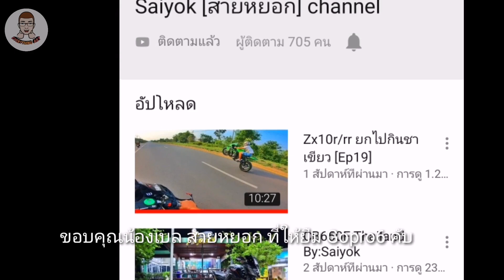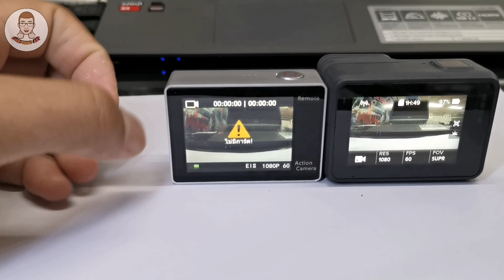Eken H6s vs Gopro 6 (Video quality comparison ไฟล์ต้นฉบับลิ้งด้านล่าง) | Review EP.6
**มีความผิดพลาดในการตัดต่อไฟล์ H6S ทำให้ภาพที่ได้ไม่สวยสามารถเอาไฟล์ต้นฉบับจากลิ้งค์ด้านล่างคับ
กล้องจีนยอดนิยม H6s กับ Gopro 6 อดีตกล้อง action ยอดนิยมปี 2017